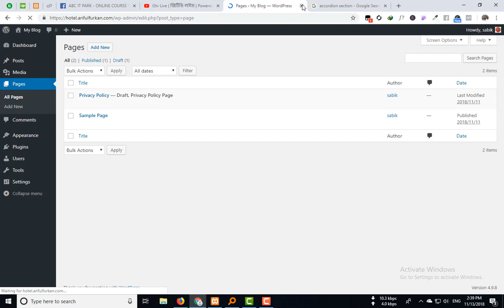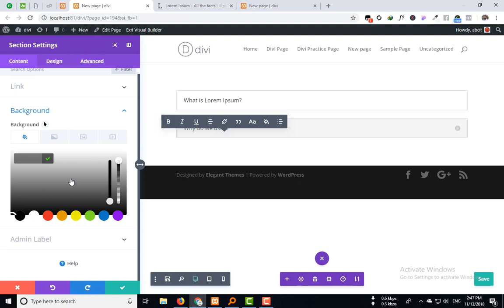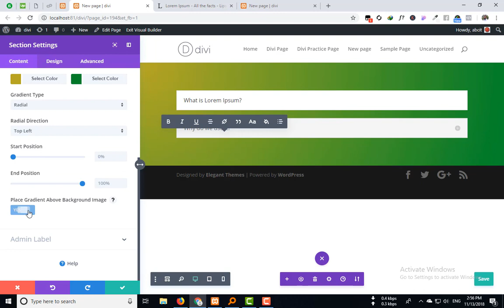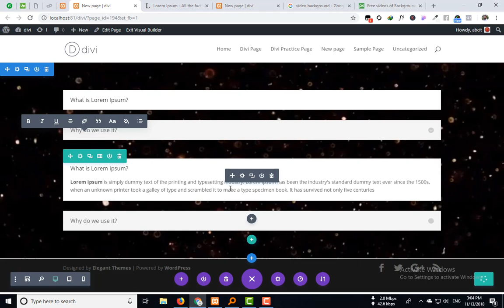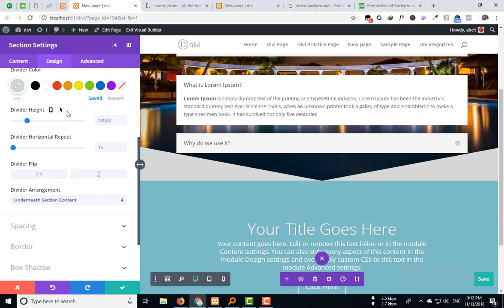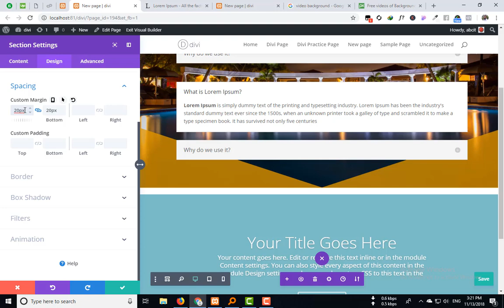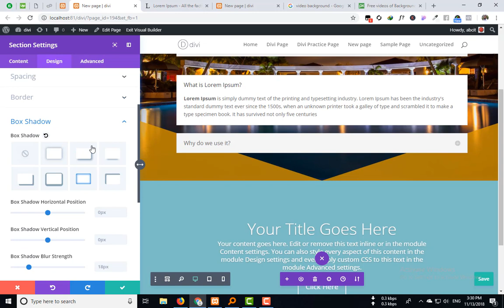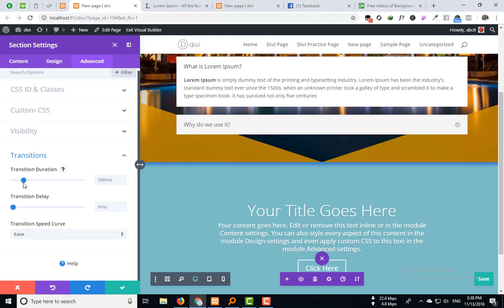9 - Divi Tutorial Bangla - Section Settings Discussion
In this Divi Bangla Tutorial, we will talk about Section Settings Discussion